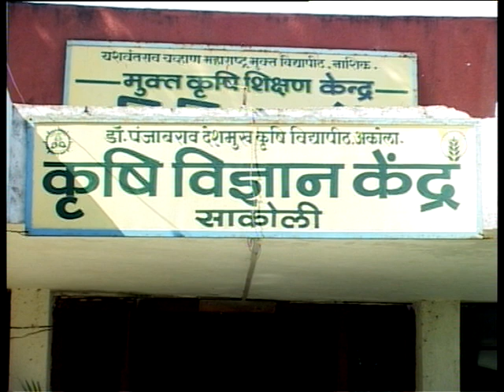Fine Trap India (Light Trap)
Insect pests cause enrmous losses to crops. Sole reliance on the application of chemical pesticides has led to several side effects like resurgence of pests, resistance to pesticides and outbreak of secondary pests coupled with problems of enviorment pollution.
          To effectively overcome these issues Integrated Pest management (IPM ) technology is advocated across the globe. Light Trap is one of the important IPM tools. These are widely used visual traps to control the menace of agricultural pests

Mode of Action - The main light source attracts the phototropic insects such as moths, flies, beetles, wass etc. These insects get collected in the collection chamber. The sub-light source provided inside the protective chamber attracts the trapped insects towards it from the inside collection chamber.
           The porous walls of the insect collection chamber facilities automatic sieving and grading of insects into different categories under the influence of the light source. This helps in the speration of smaller insects, mostly beneficial ones (such as parasitoids) from the larger size insects like beetles, moths, crickets, files etc.